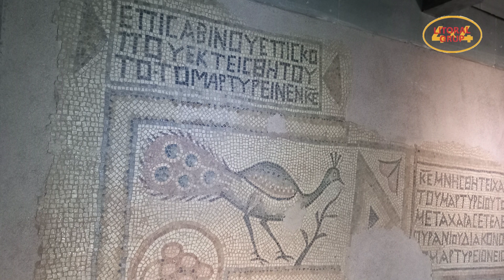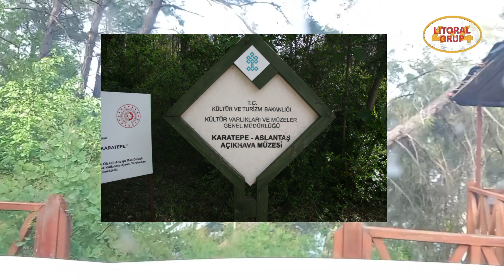etapa 21 Turquia, Romana, Hititas, Litoral Grup4x4, Gaziantep,Karatepe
etapa, 21 salimos de Adiyaman ciudad muy dañada por el terremoto del 2023, y llegamoa a Gaziantep donde visitamos uno de los mejores museos de mosaicos Romanos del Mundo, da aqui nos dirijimos al Parque Nacional de Karatepe y visitamos las ruinas de la ciudad Hitita de Karatepe, de aquí nos dirijimos a la ciudad de Adana.